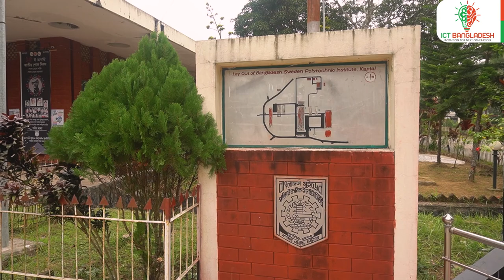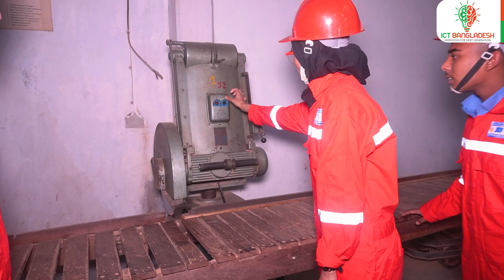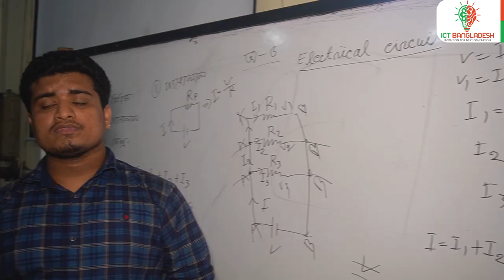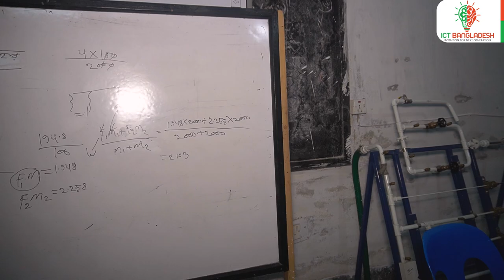সেরা পলিটেকনিক | সুইডেন পলিটেকনিক ইনস্টিটিউট | Bangladesh Sweden Polytechnic Institute | BSPI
Welcome to the Bangladesh Sweden Polytechnic Institute, a leading educational institution in Bangladesh that offers a world-class learning environment for technical education. In this video, we will take you on a journey through the history, facilities, programs, and achievements of this prestigious institute.

Bangladesh Sweden Polytechnic Institute (BSPI) is one of the famous and well reputed technical educational institute in Bangladesh. It was established at Kaptai under Rangamati Hill Tracts in 1962 by the initiative of Swedish Government as Swedish-Pakistan Institute of Technology. After emergence of Bangladesh, the institute renamed as Bangladesh Sweden Polytechnic Institute. The total campus area is 30.95 acre. BSPI is one of the Government institute under ministry of education through Directorate of technical education while the academic program is controlled by the Bangladesh Technical Education Board (BTEB). It offers 4-years (8 Semester) Diploma-in-Engineering courses. It has qualified teachers, workshops and laboratories with modern equipment. About 2300 students are now studying in different technical fields of this institute.

At the Bangladesh Sweden Polytechnic Institute, we believe that the quality of education is directly linked to the expertise of the faculty. The institute boasts a team of highly qualified and experienced faculty members who are dedicated to imparting knowledge and skills to the students. They ensure that the curriculum is up-to-date and relevant to the industry's requirements, preparing students for successful careers in their chosen fields.

The institute has tie-ups with leading industries, which gives us the opportunity to gain practical experience through internships. This exposure has been invaluable in preparing me for the job market.

At the Bangladesh Sweden Polytechnic Institute, education is not limited to the classroom. The institute encourages students to participate in various extracurricular activities, such as sports, cultural events, and technical competitions. These activities help students develop their leadership skills, teamwork abilities, and overall personality.

Thank you for joining us on this virtual tour of the Bangladesh Sweden Polytechnic Institute.